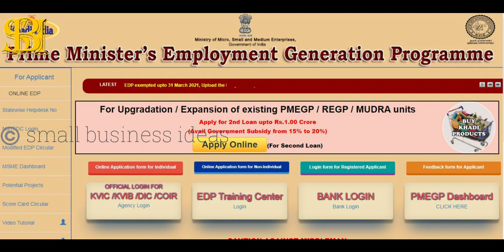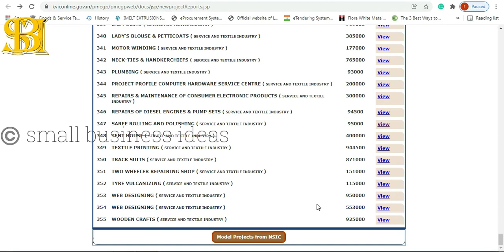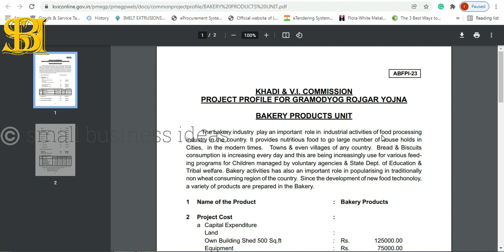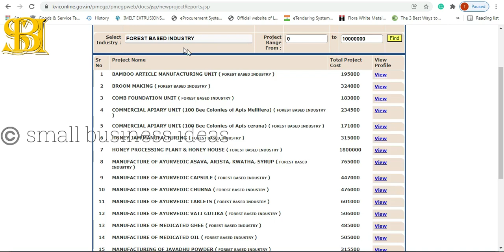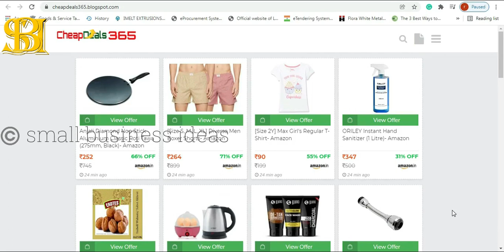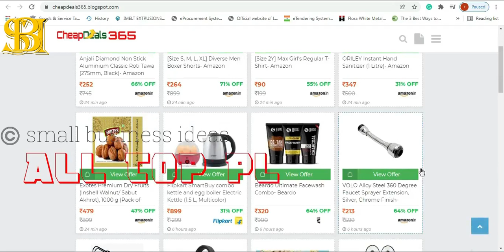ലോൺ ലഭിക്കാൻ 355 പ്രൊജക്റ്റ് റിപ്പോർട്ടുകൾ | PMEGP Sample Project Profiles| Business Ideas Malayalam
businessideas businessideasmalayalam pmegploanprojects ലോൺ ലഭിക്കാൻ 355 പ്രൊജക്റ്റ് റിപ്പോർട്ടുകൾ | PMEGP Sample Project Profiles| Business Ideas Malayalam

If you want to purchase anything at a cheap rate from some of the main online platforms like Amazon, Flipkart, and others, please visit:

We covered these topics in this video:
1. Business Ideas Malayalam
2. Best Business Ideas Malayalam
3. Small Business Ideas Malayalam
4. New Business Ideas Malayalam
5. Best Business To Start in Kerala With Small Investment
6. Best Business To Start In India With Small Investment
7. Small Business Ideas 2021
8. New Business Ideas 2021
9. Business Ideas 2021
10. Low Investment Business Ideas
11. Low Investment Business
12. High Profit Low Investment Business Ideas
13. High Profit Business
14. Low Investment Business
15. Low Risk Business
16. Low Risk Business Ideas
17. Innovations
18. Innovative Business Ideas
19. Innovative Start Up Ideas
20. Business Ideas in Malayalam
21. Malayalam Business Ideas
22. Business Malayalam
23. Business Ideas for Elder
24. Business Ideas For Women
25. Business Ideas For Students
26. Business Ideas For Young
27. Low Investment High Profit Business Kerala
28. Startup Kerala
29. Kerala Startup
30. Startup Ideas Kerala
31. Startup Ideas India
32. Kerala Startup Ideas Malayalam
33. Low Cost Business Ideas
34. Business Ideas From Home
35. Work From Home Business Ideas
36. Work From Home Business
37. Low Cost Business Ideas
38. How To Start Business
39. How To Start A Business
40. Homemade Business Ideas
41. Homemade Business Proposals
42. Homemade Business How To Start
43. How To Start Homemade Products
44. Easy Business Ideas Malayalam
45. Malayalam Easy Business Ideas
46. Kerala Business Ideas
47. How To Start Business In Kerala
48. Business Ideas Kerala
49. Best Business Ideas
50. Best Business Ideas India
51. Best Business Ideas Kerala
52. Business Ideas In Malayalam
53. Business Ideas